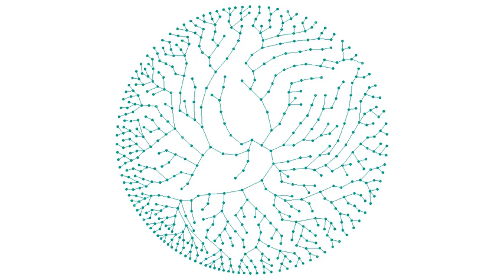Galton-Watson process, polar geometry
The growth of a supercritical Galton-Watson tree, in a polar geometry. We put some repulsion between the vertices to get a nicer-looking tree.